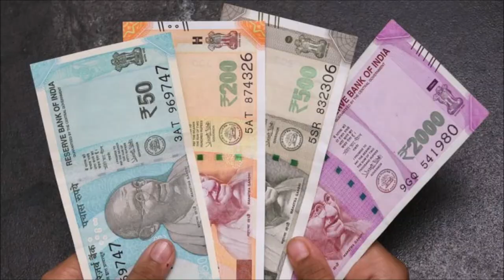செவ்வாய், மற்றும் வெள்ளிக்கிழமைகளில் பணம் கொடுக்கலாமா? | money | home | Friday poojai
செவ்வாய், மற்றும் வெள்ளிக்கிழமைகளில் பணம் கொடுக்கலாமா?